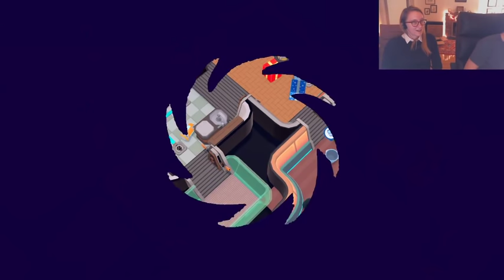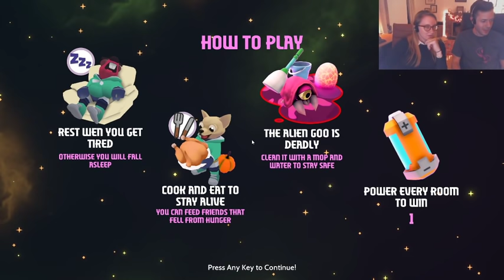Jacob and Julia are Becoming Space Roommates in OUT OF SPACE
Out of Space, originally streamed December 18th, 2019